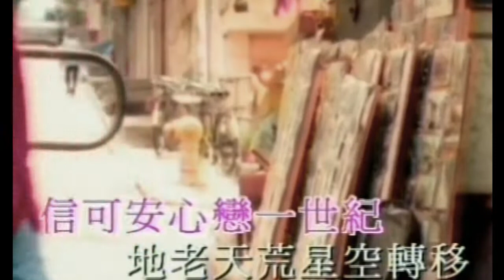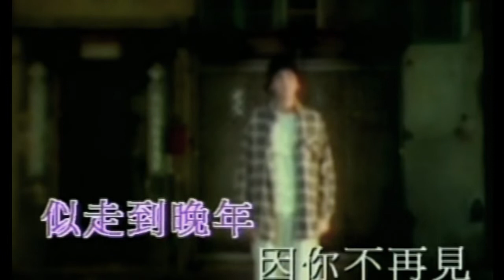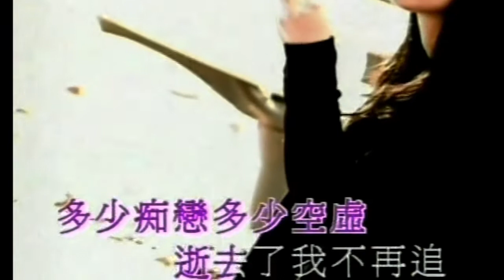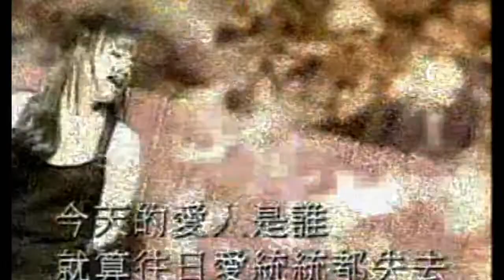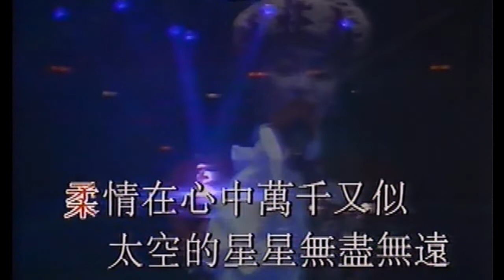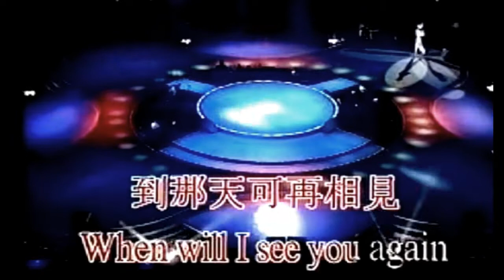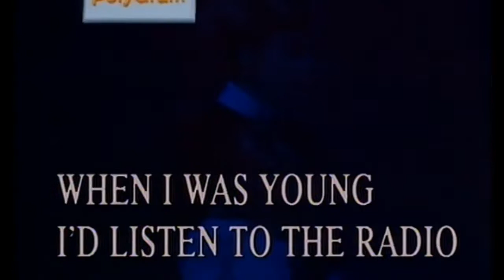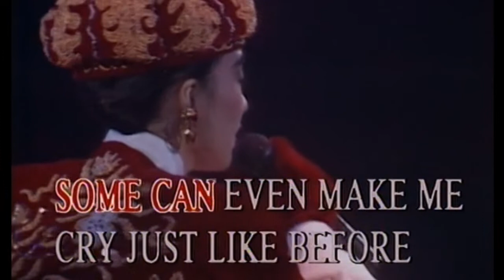KARAOKE粵語流行曲精選金曲之陳慧嫻MTV精選集(有人聲及歌詞字幕) Cantonese Pops with Lyrics Subtitle-Priscilla Chan Selections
1. 玩味 2. 距離 3. 今天的愛人是誰 4. 玻璃箱的愛 5. 花店 6. 幾時再見 7. Yesterday Once More